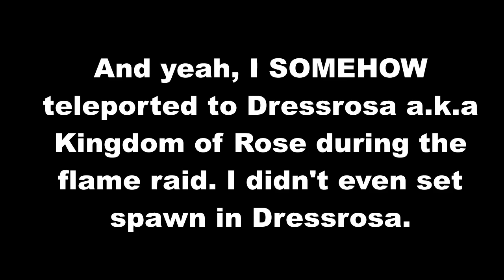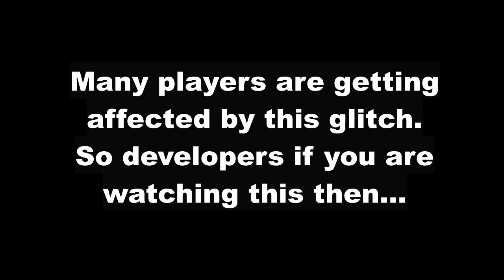Baka Mitai But The Music Is Cringe, And I'm Explaining This Raid Glitch